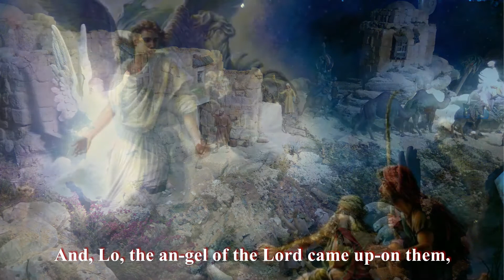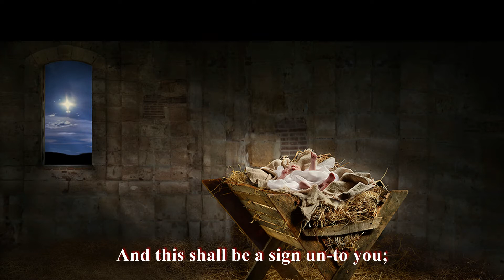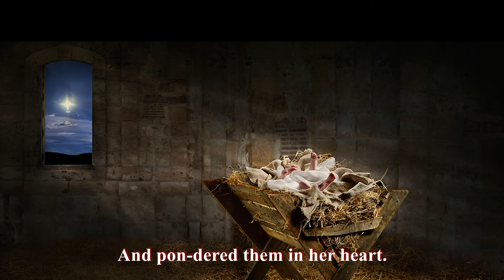Glory To God In The Highest (Sound Track)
Lyrics:
There were in the same coun-try shep-herds a-bid-ing in the field,
Keep-ing the night-watch-es o-ver their flock,
And, Lo, the an-gel of the Lord came up-on them,
The glo-ry of the Lord shone a-round them:
And they were sore a-fraid.
And the an-gel said to them,
Don't be a-fraid!
See, I bring you good tid-ings of great joy,
which is for all peo-ple.
For to-day in the cit-y of Da-vid,
A Sav-ior has been born for you,
which is Christ the Lord.
And this shall be a sign un-to you;
Ye shall find the babe wrapped in clothes,
ly-ing in a man-ger.
Sud-den-ly,
With the an-gel, a crowd of heav-en-ly host prais-ing God,
Glo-ry to God in the high-est heav-en,
On earth peace a-mong those whom He fa-vors.
As the an-gels de-part-ed in-to heav-en.
The shep-herds said one to an-oth-er,
Let us now go to Beth-le-hem,
And see this thing which is come to pass,
Which the Lord hath made known un-to us.
The shep-herds came with haste,
And they found both Mar-y, and Jo-seph,
And the ba-by ly-ing in a man-ger.
And when they had seen it,
They made known a-broad the say-ing
Which was told them con-cern-ing this child.
And all they that heard it won-dered at those things
Which were told them by the shep-herds.
But Mar-y kept all these things,
And pon-dered them in her heart.
And the shep-herds re-turned,
glo-ri-fy-ing and prais-ing God for all the things
that they had heard and seen,
E-ven as it was spo-ken un-to them.